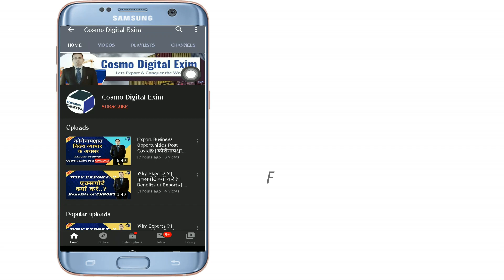भारत से भूतान क्या Export करें | India Export To Bhutan | Cosmo Digital Exim | भूतान Import Products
भारत से भूतान क्या Export करें | India Export To Bhutan | भूतान Import Products @CosmoDigitalbusiness

In this video Mr. Saurebh Darshhane emphasizes more on the Top Most Indian Industries that Exports to BHUTAN. He has also thrown some lights on various important aspects of Indo-Bhutan Bilateral Relations in order to encourage global entrepreneurs to choose this country as their target market in their upcoming international ventures. People can make use of this information in scaling up their businesses spread across industries mentioned here.

Relevant Searches :
private limited company rules in hindi,
private limited company benefits,
private limited ka matlab kya hota hai,
private limited kya hai,
import export business in india,
import export course,
import export procedure,
import export business documentary,
cosmo digital exim,
export experts,
career guru,
iiiem,
how to start import export business,
how to start import export business in hindi,
how to start a business in hindi,